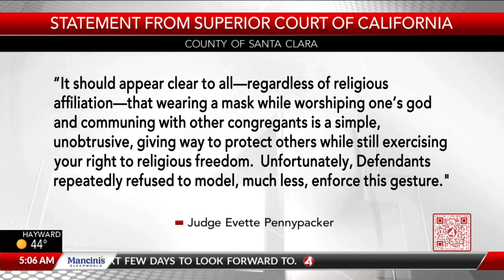Church Fined $1,200,000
A church in San Jose, California was ordered to pay 1.2 million dollars in fines for not following "COVID Regulations", which of course in California doesn't violate the First Amendment